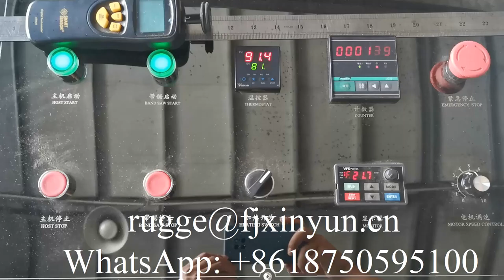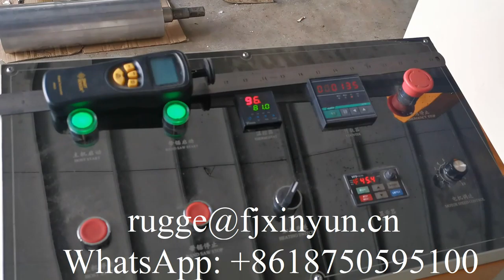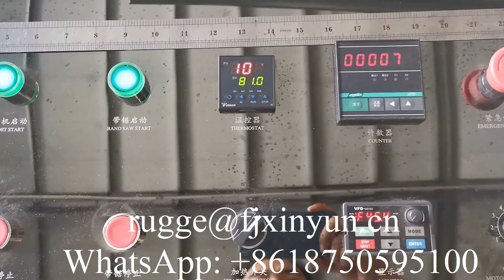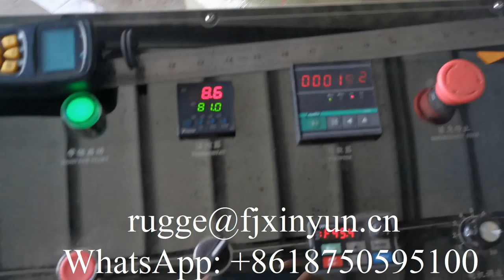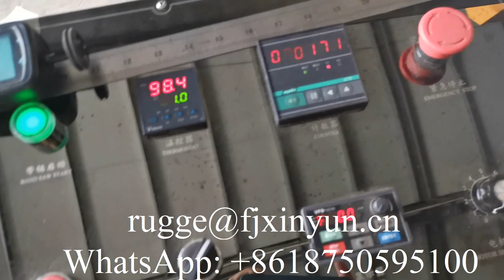Double decks automatic folding serviette tissue paper making machine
XY-OQ-7000K  Double decks automatic folding serviette tissue paper making machine